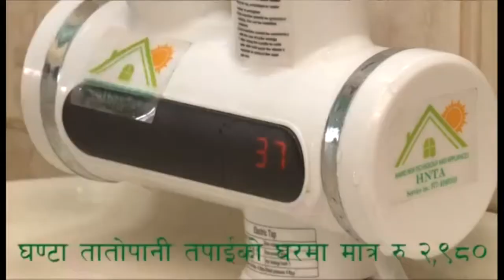Electric Hot Water Machine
तपाईंको किचन मा bathroom मा Hot water, सोलार लगाउने झनझट खत्तम आजै बुक गर्नुस् ९८४१८०८६०४ , अथवा फोन नम्बर टाईप गर्नुस् अनी तपाईंकोमा फिटिङ गर्न technician साथै यो product पठाउने छौं ।